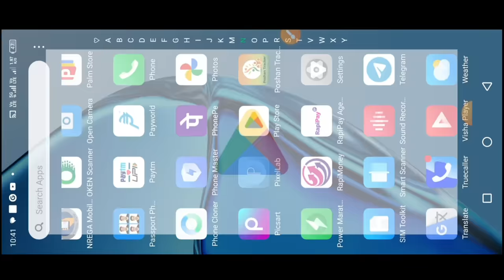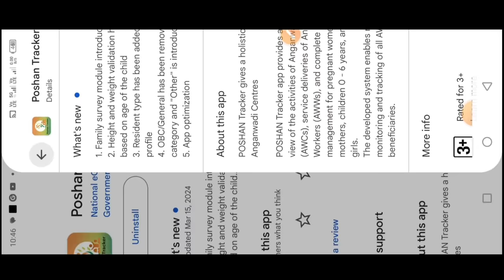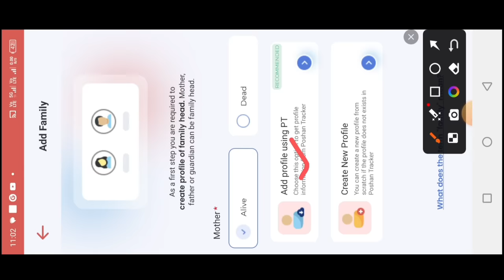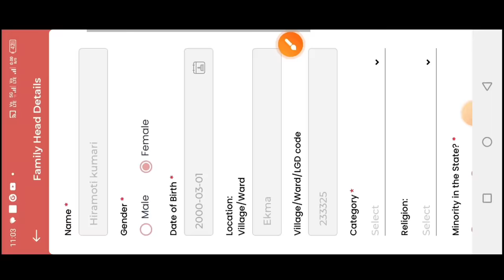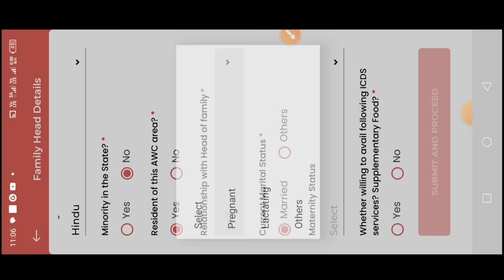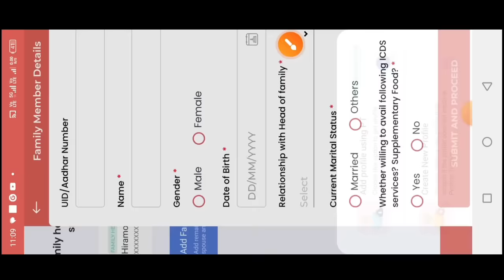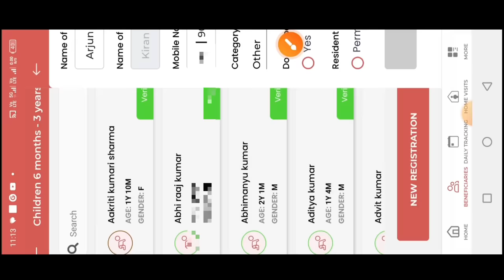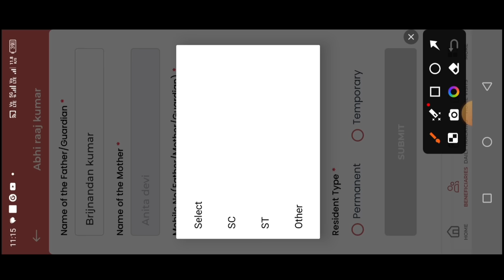🤔poshan tracker 20.5|अब हर लाभार्थी का पारिवारिक सर्वेक्षण|faimily survey kaise kare|new update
लाइक कीजिए 👍
कमेंट कीजिए...

posan tracker
anganwadi
icds
icds_news
all india anganwadi news
Atul thought's